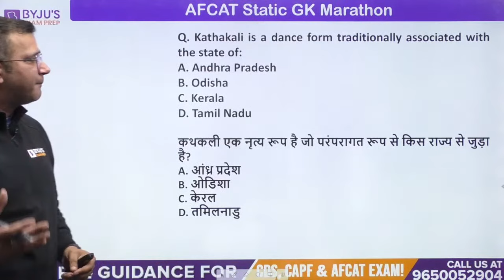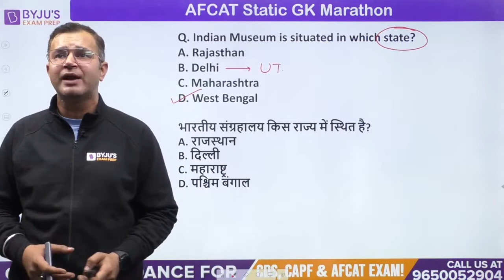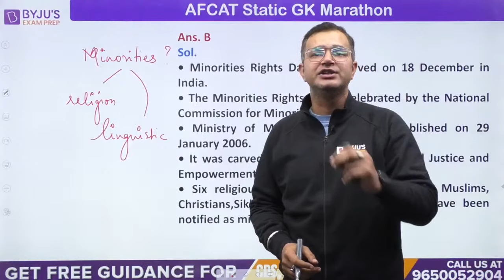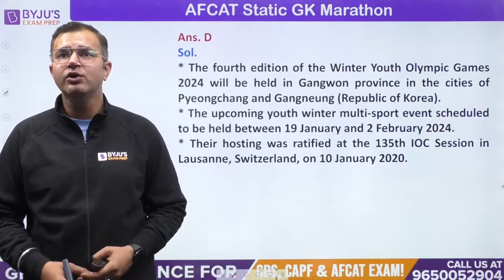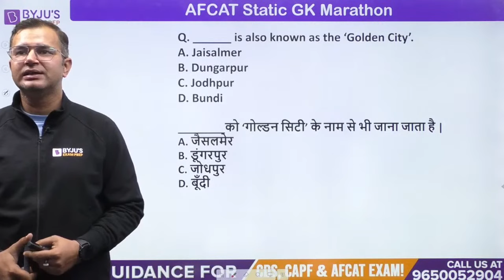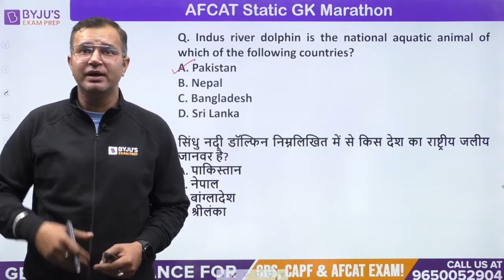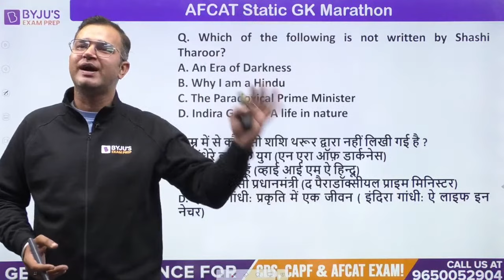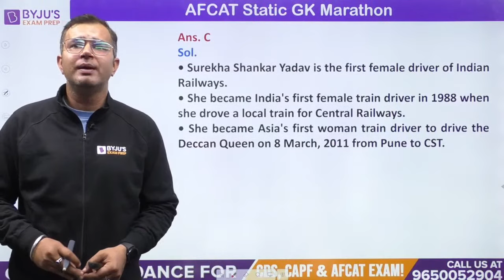AFCAT Static GK Marathon I AFCAT 2023 Syllabus Revision I AFCAT 2023 Preparation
AFCAT Static GK Marathon I AFCAT 2023 Syllabus Revision I AFCAT 1 2023

3,000+ Selections Given by BYJU’S Exam Prep in CDS/ AFCAT/ CAPF Till Date, Watch out Their Success Journey Here